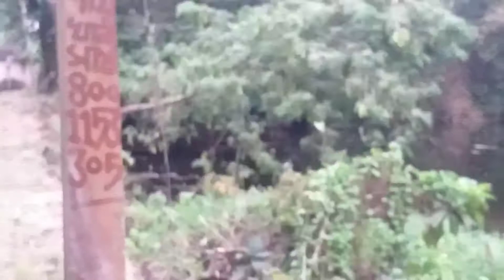মামার বাড়ি গেলাম সাথে আমাদের পুরনো বাড়ি ও তোমাদের দেখিয়ে দিলাম||Bengali Vlog|| # Daily Creations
ভিডিওটা ভালো লাগলে অবশ্যই একটা লাইক করে দিও , যারা এখনো আমার চ্যানেলটা সাবস্ক্রাইব করেনি তাড়াতাড়ি আমার চ্যানেলটা সাবস্ক্রাইব করে দাও পাশে থাকা বেল আইকনটি প্রেস করে দিও যাতে তোমরা একটা ভিডিও মিস না করো আমার এখানে ভিডিও আপলোড হওয়ার সাথে সাথেই তোমাদের কাছে নোটিফিকেশান পৌঁছে যায় |
সম্পূর্ণ ভিডিওটি দেখার জন্য সবাইকে অনেক ধন্যবাদ|